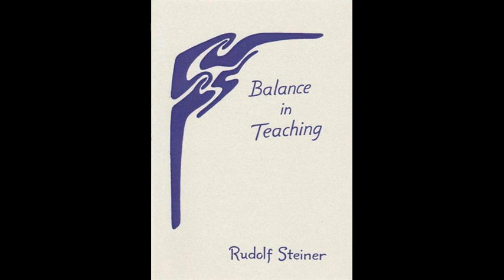Balance in Teaching By Rudolf Steiner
Balance in Teaching, 7 lectures given to the Stuttgart teachers in 1920 and 1923 by Rudolf Steiner. (CW 302a) (formerly published in 2 separate volumes; Balance in Teaching and Deeper Insights into Education)

Lecture 1: The Educational Task of Central Europe (Stuttgart, September, 15, 1920)
Lecture 2: The Three Fundamental Forces in Education (Stuttgart, September, 16, 1920)
Lecture 3: Supersensible Physiology in Education (Stuttgart, September, 21, 1920)
Lecture 4: Balance in Teaching (Stuttgart, September, 22, 1920)
Lecture 5: Gymnast, Rhetorician, Professor: A Living Synthesis (Stuttgart, October 15, 1923)
Lecture 6: Forces Leading to Health and Illness in Education (Stuttgart, October 16, 1923; Afternoon)
Lecture 7: A Comprehensive Knowledge of the Human Being as the Source of Imagination in the Teacher (Stuttgart, October 16, 1923; Evening)

part 2 -  0:31:08
part 3 - 1:09:20
part 4 - 1:40:08
part 5 - 2:18:02
part 6 - 2:55:39
part 7 - 3:30:25